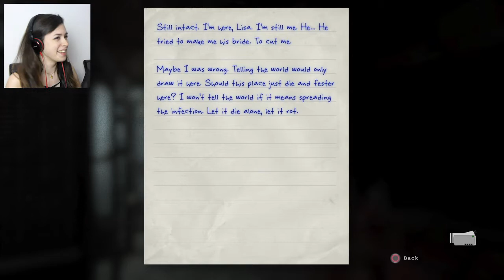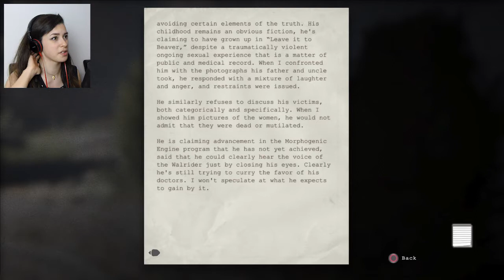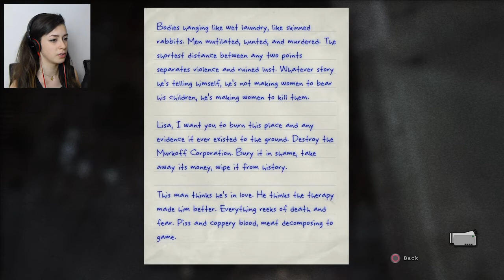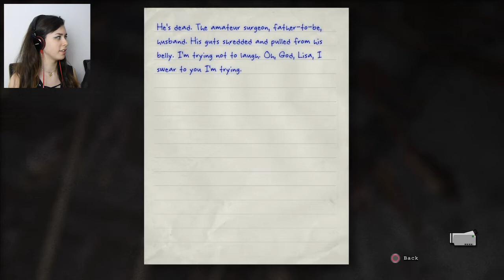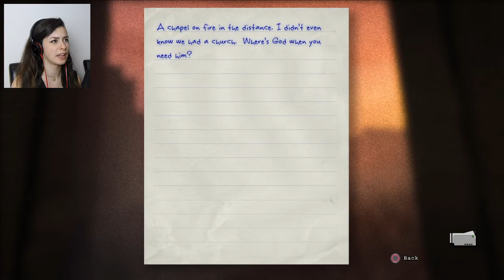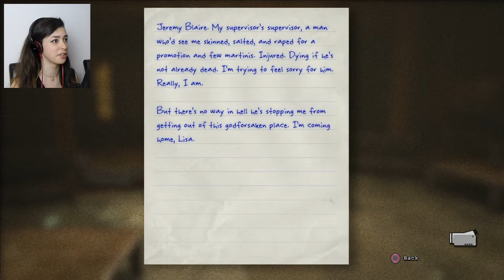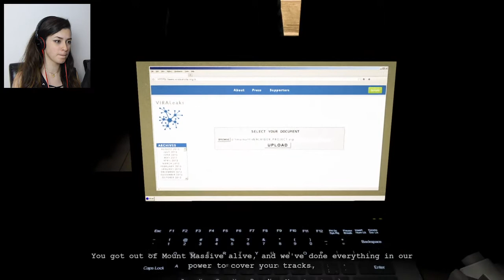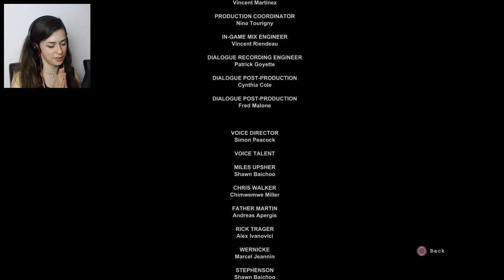THE BITTER END | Outlast Whistleblower | Part 4 (Final)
An incredible journey it has been, but was it worth it? Will the Murkoff Corporation be exposed for what it truly is?.
Outlast RedBubble Jumper ☢ goo.gl/LfsuWZ
Outlast Playlist ☢ goo.gl/aJ6e5P